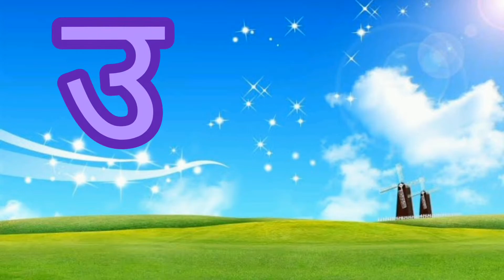स्वर/ अ से अ:तक हिन्दी वर्णमाला चित्रों के साथ/ a se anar aa se aam hindi varnmala/hindi varnmala